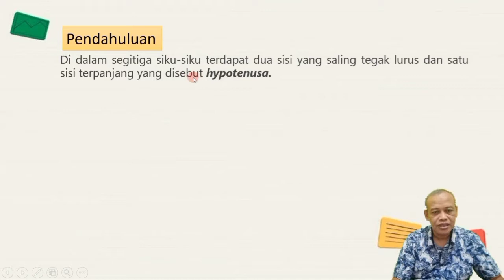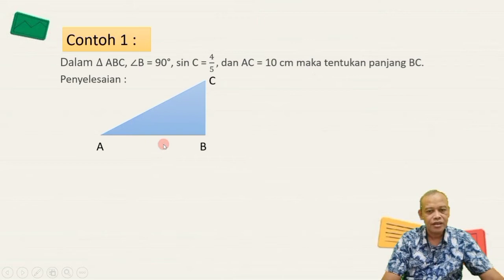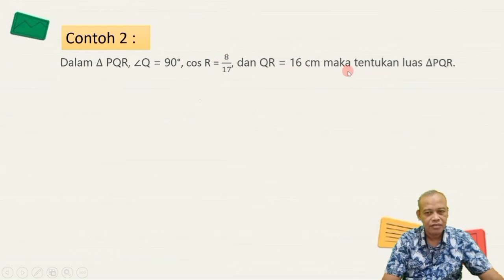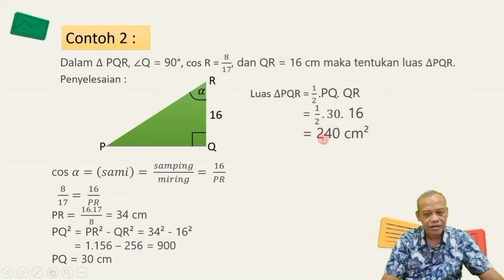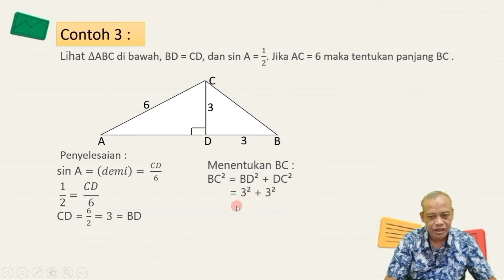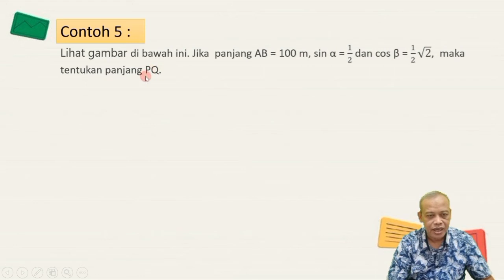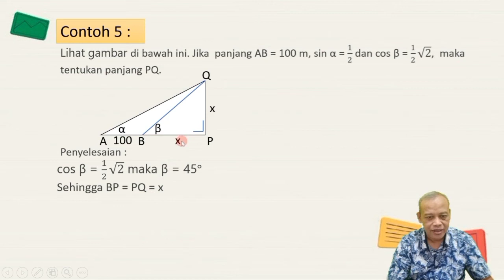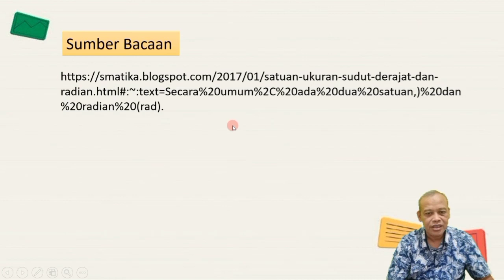Perbandingan Trigonometri Pada Segitiga Siku-siku (Bagian II)-pakgurutotok channel